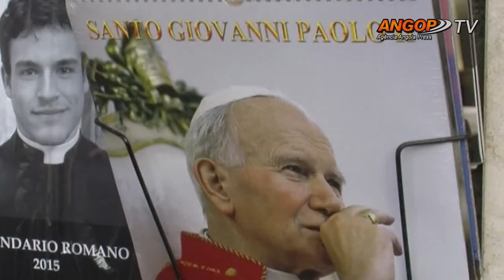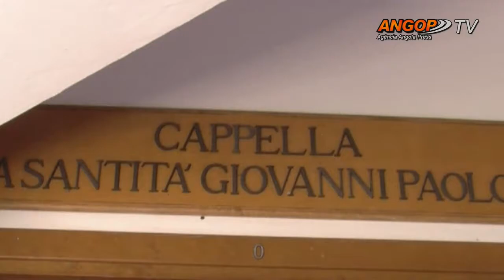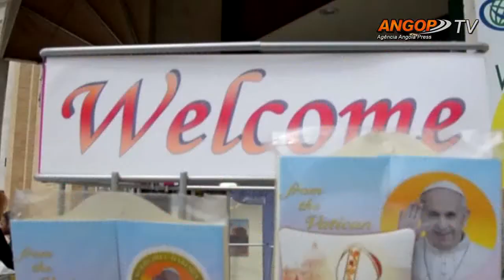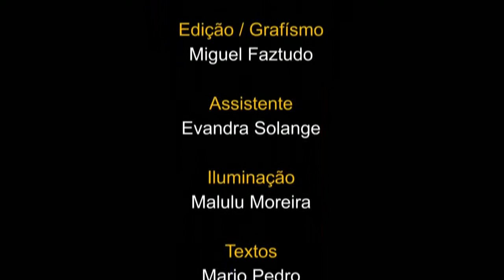Destaque Internacional semana 3ª edição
Canonização dos papas e naufrágio na Coreia do Sul